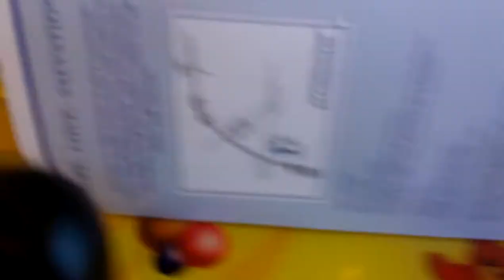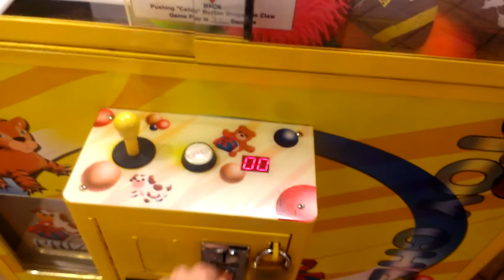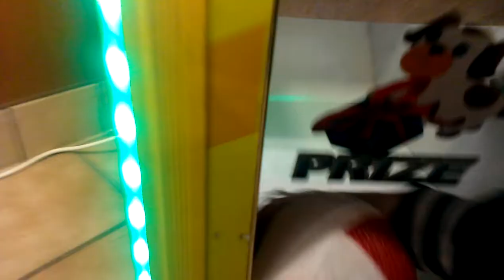Captain Namco Vs Toy Chest Claw Machine episode 8 a tie score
alright this after noone i return to my local flyin j truck stop facing the toy chest claw machine yes it plays flower universe